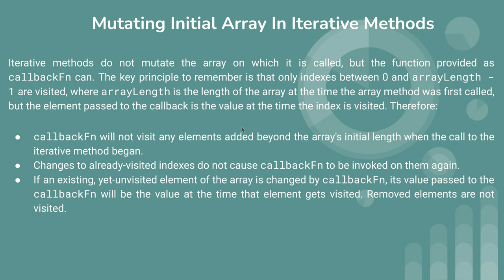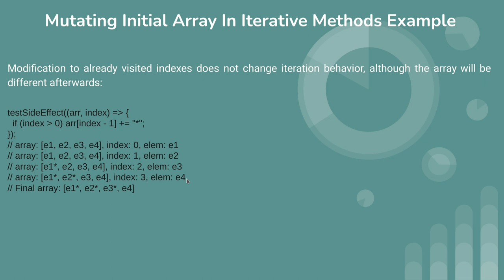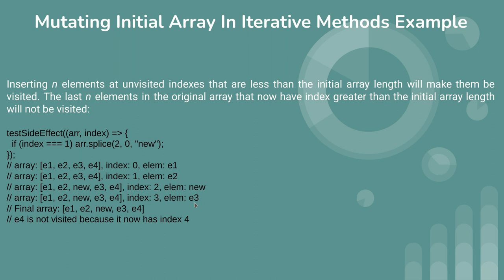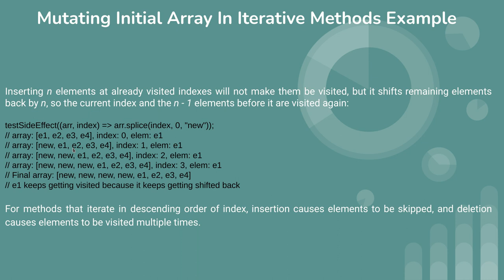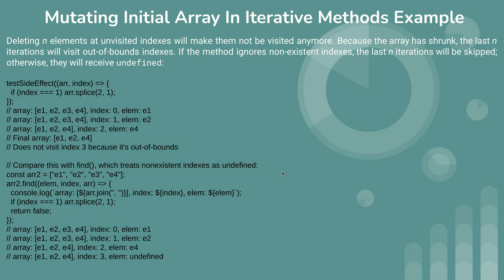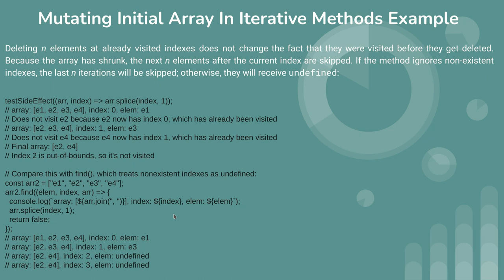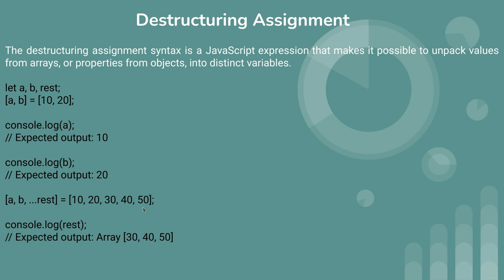This is 32th video from javascript tutorial about mutating initial array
mutating initial array in iterative methods example,